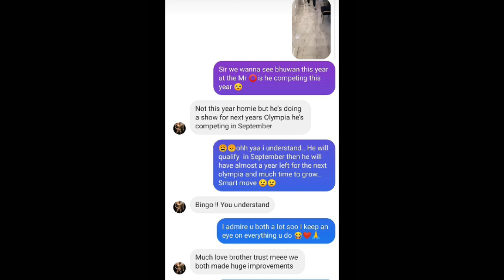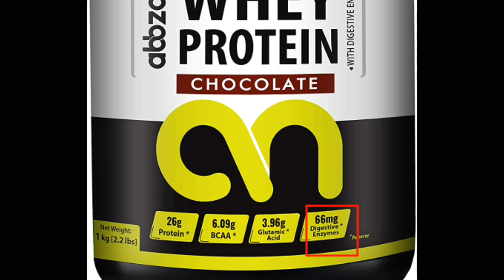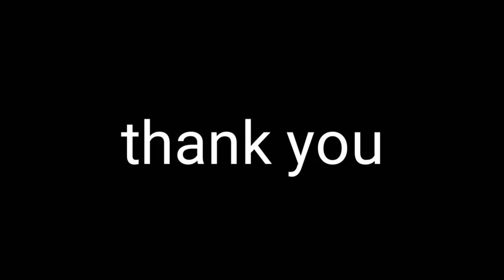BHUWAN CHAUHAN NOT COMPETING IN THIS YEAR'S OLYMPIA | KAI GREENE COMEBACK | DEREK LUNSFORD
✏Resistant bands

✏20kg dumbells

✏10kg dumbells

✏Yoga mat

✒Weighing scale :-

Digital weighing scale

Kitchen weighing scale

💊Supplements 💊:-

Best whey protein

Low budget whey protein

Pre workout

💪 Gym accessories 💪

USI POWERLIFTING BELTS

USI STRAPS

KOBO GLOVES

Wrist support

Knee sleeves